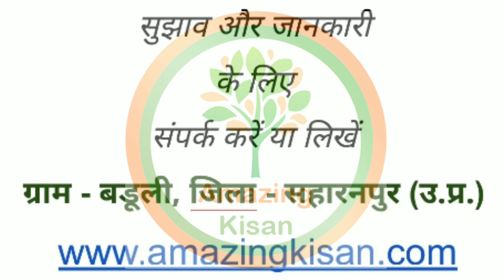108. जैविक खेती : गेंहू की बुवाई से पहले क्या तैयारी करें ।। बंसी प्रजाति ।। भाग 1 ।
इस वीडियो के माध्यम से हमने यह दिखाया है कि जैविक गेंहू की बुआई से पहले क्या क्या तैयारी करनी होती है। हमने बंसी प्रजाति का गेंहू उगाने का निश्चय किया है। यह इस श्रेणी का भाग एक है।